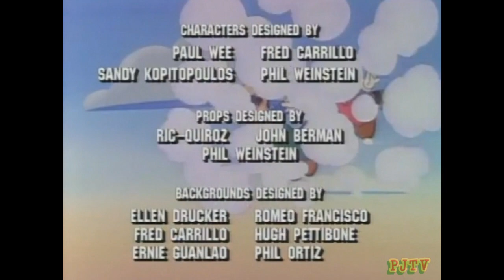Adventures of Super Mario Bros 3 - Kootie Pie Rocks (Animated) (1990)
S1.E16 ∙ Kootie Pie Rocks
Sat, Oct 27, 1990
Mario, Luigi and Toad accompany the Princess to a concert in New York City, but Kootie Pie, jealous that's she's not going to the concert, kidnaps Rob and Fab for her own.